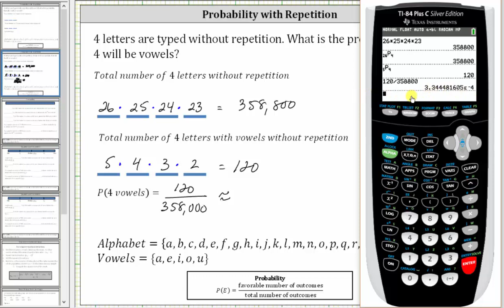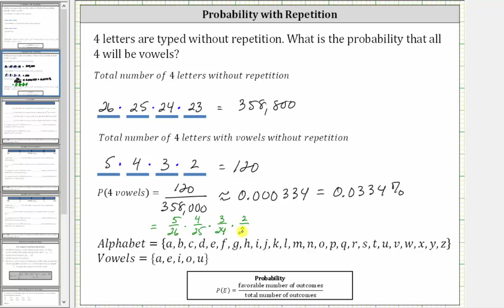Probabilidad de 4 letras sin repetición son vocales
Este video explica cómo determinar la probabilidad de que 4 letras escritas al azar sin repetición sean todas vocales.